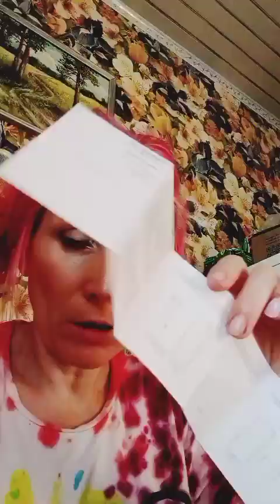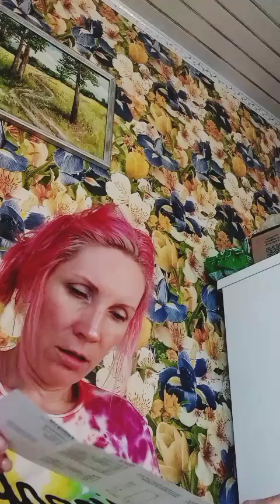В ЭТОТ РАЗ НЕ ВСЁ ХОРОШО